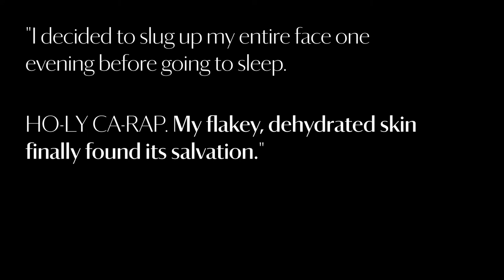Pure Nilotica Melt featuring Frankie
Using our luscious fruit butter, Pure Nilotica Melt, over your skin at night will deeply nourish your dry and damaged skin.

But, we get why some people hesitate – covering your skin in a silky balm-to-oil?

Yeah, it can get a little shiny to say the least. It’s why the practice is called the slug life. Slug life may seem odd at first, we know, but it’s so easy and unbelievably effective.

You can follow our in depth nighttime skincare routine for the whole shebang, but the bare bones idea is to simply top off your skincare with a thick layer of an occlusive product, something like our Pure Nilotica Melt.

Regimen featuring:

//Dr Roebuck’s
CLEANSE Natural Nourishing Crème Cleanser

//Pixi By Petra
Glow Mist

//One Love Organics
Vitamin C Brightening Facial Serum

//LXMI
Crème du Nil Pore-Refining Moisture Veil

//LXMI
Pure Nilotica Melt